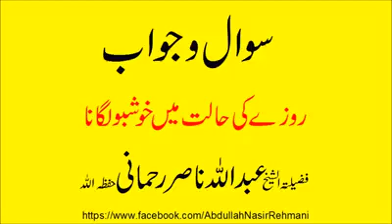روزے کی حالت میں خوشبو لگانا تیل لگانا سر پر پانی بہنا اس کا حکم؟ فضیلتہ الشیخ عبداللہ ناصر رحمانی ص